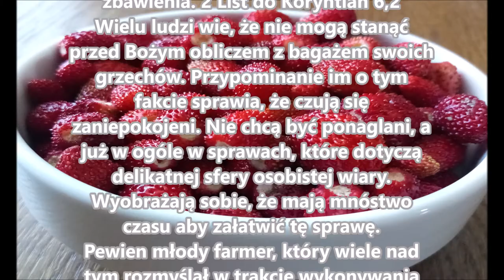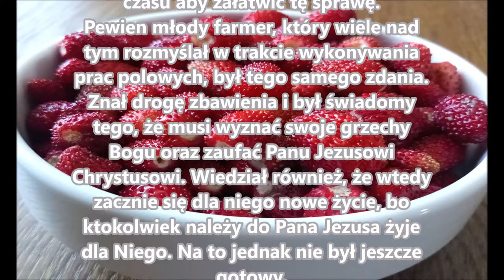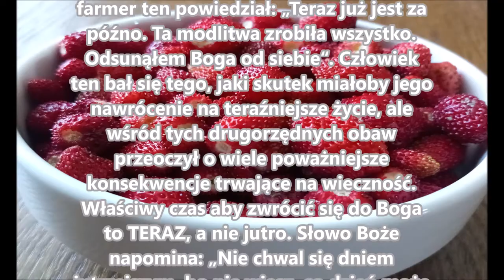Oto teraz czas łaski, oto teraz dzień zbawienia 2 List do Koryntian 6,2 Zielone Niwy